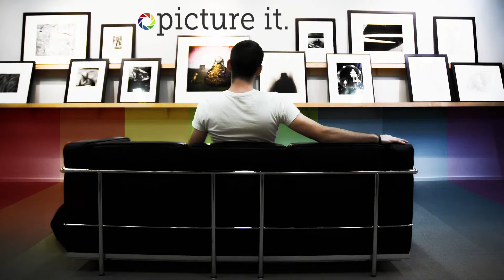Houston Pride Band: Picture It 2 - The Old Castle from 'Pictures at an Exhibition"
The Old Castle from "Pictures at an Exhibition"
arranged by Robert W. Smith
Deborah Hirsch, conductor

Houston Pride Band
Deborah Hirsch, artistic director
Crawford Howell, associate conductor
Picture It 2 - March 18, 2017
Midtown Arts & Theater Center - Houston